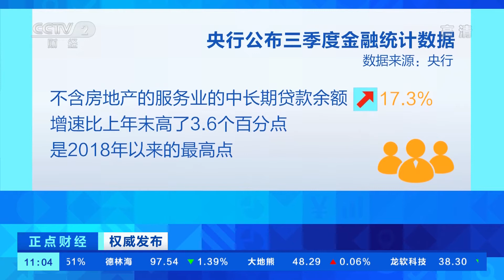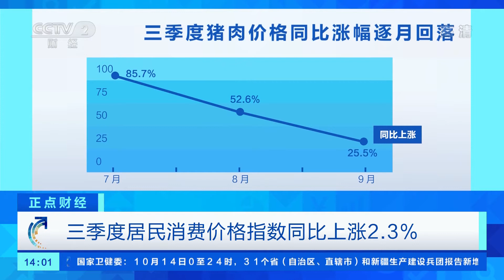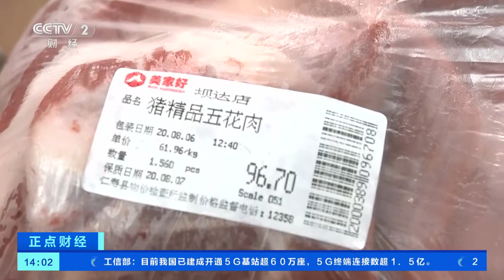权威发布 央行：9月末广义货币余额M2同比增10.9% 「财经资讯」 20201015| CCTV财经